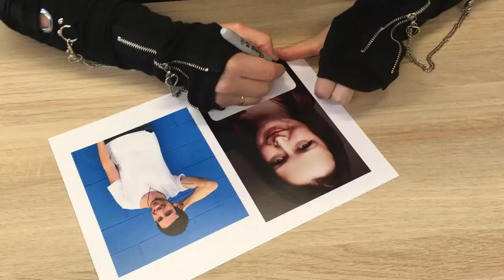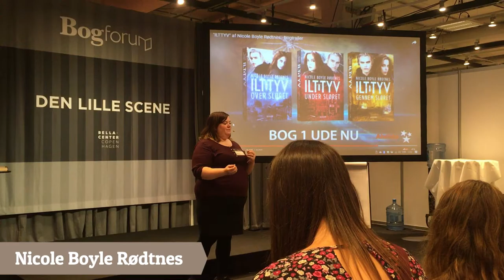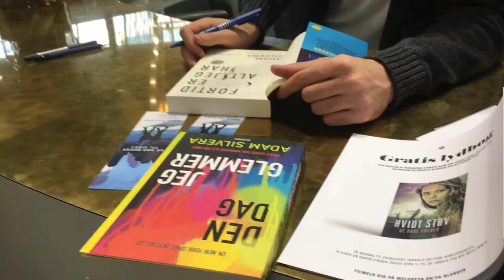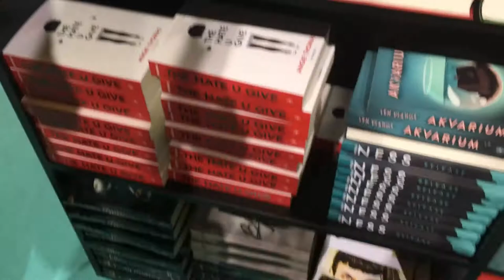Bogforum vlog 2017 : Sofies bogverden